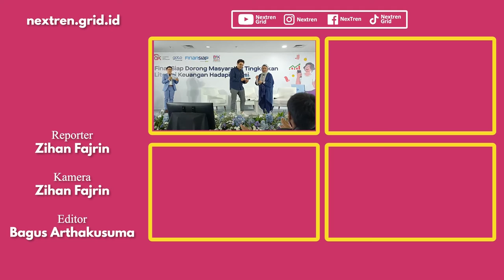Ini Cara Kita Menyikapi Isu Resesi 2023 | NextLive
nextren,com - OJK bersama dengan GoTo Finansial memperkenalkan program kelas keuangan untuk masyarakat umum maupun pelaku Usaha Mikro Kecil Menengah (UMKM) melalui program FinanSiap yaitu kelas edukasi A Cup of Moka dan Bincang Biznis.